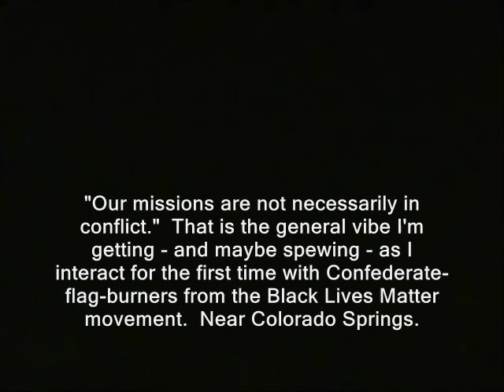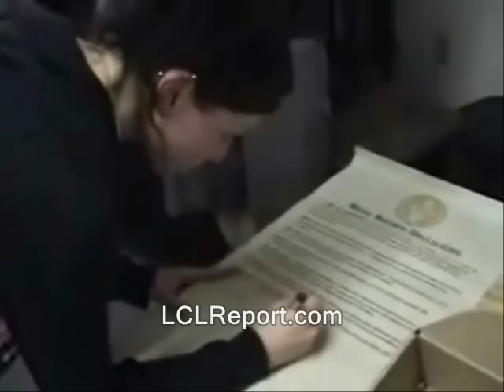Confederate flag burners seem surprisingly secession - tolerant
' "Our missions are not necessarily in conflict."  That is the general vibe I'm getting - and maybe spewing - as I interact for the first time with Confederate-flag-burners from the Black Lives Matter movement.  Near Colorado Springs. '

secession independence nhindependence.org july 4th independence day fourth of july ron paul, journalists journalism rand paul government, anarchism anarchists , feds nh freedom liberation successful resistance movements. dave ridley report article V constitutional convention article five article 5 new hampshire primary. federal reserve julian assange, politics authoritarians. christopher cantwell chris activism libertarians 2015 Stefan Molyneux video cops busybodies ridleyreport indie reporters republicans independent journalism patricia cameron black lives matter movement burning the flag burning the confederate flag burn constitutional convention of the states vlogs police libertarianism voluntaryism voluntaryists edward snowden photography is not a crime carlos miller wmur channel 9  Tamir Rice ian freeman democrats. liberty alliance ben swann full disclosure george soros david koch brothers charles koch creative commons license hunter s. thompson eric garner balanced budget amendment police brutality erik erick video free to use common core protests ferguson racism bigots bigotry ku klux klan discrimination smarter balance testing standardized john birch society videographers. granite grok girard at large first amendment free speech freedom of the press the press media  free state project atlas shrugged galt's gulch in real life secessionists occupy wall street officers public domain footage gonzo journalism bennie hill benny. ron paul.  frank guinta convention of the states balanced liberland vid jedlika vit jetlika danube  Vit Jedlicka stepped in. ThisIsSoCo Confederate flag burns, secession, independence, confederate flag, flag burning, black lives matter, ferguson, racism
south caronlina removes